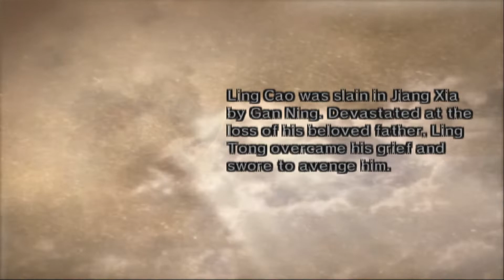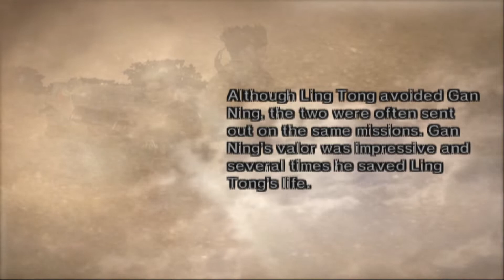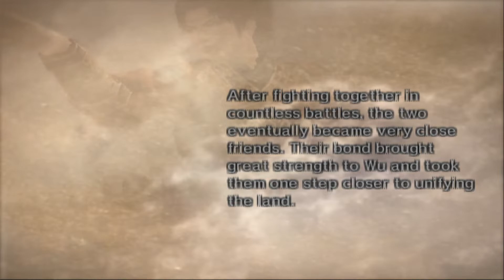Yi Ling Lautan Api | Dynasty Warriors 5 (Ling Tong) #5